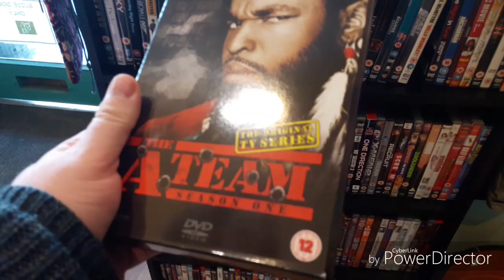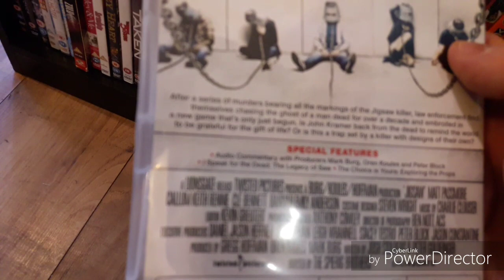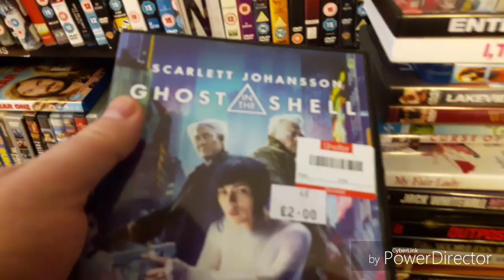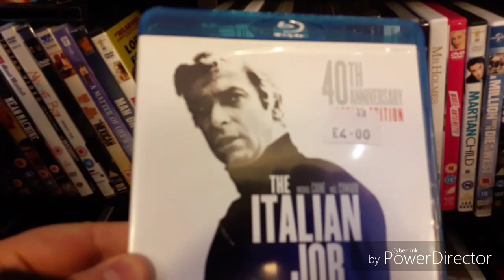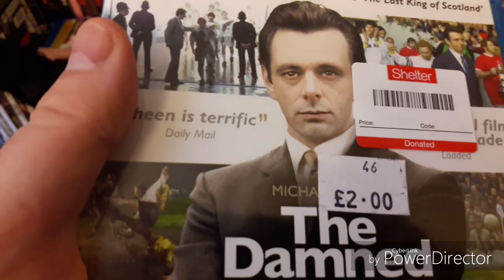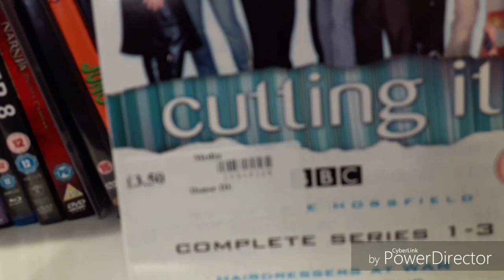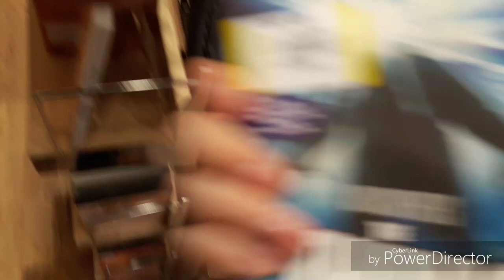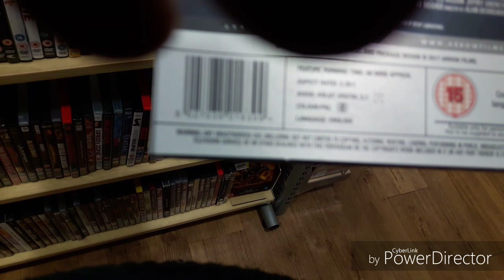Movie Hunting Sunday